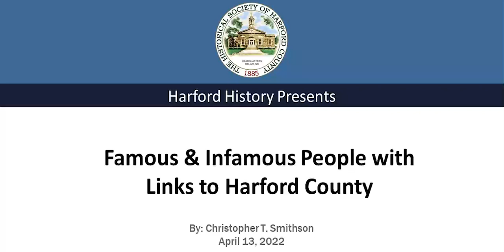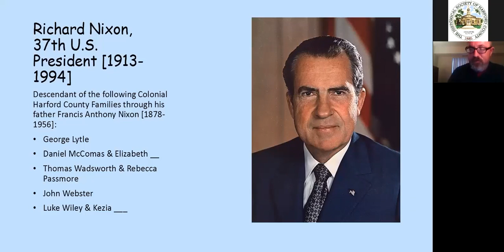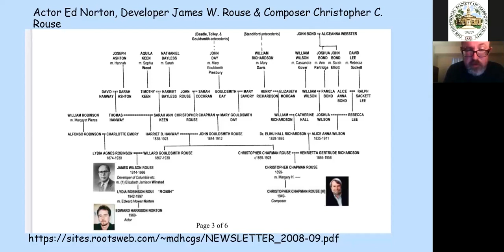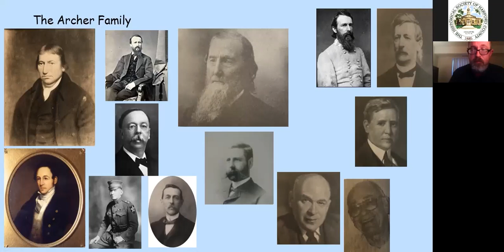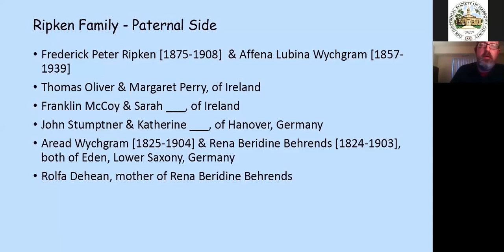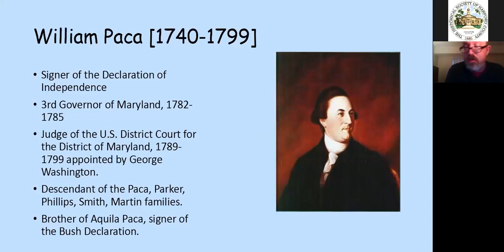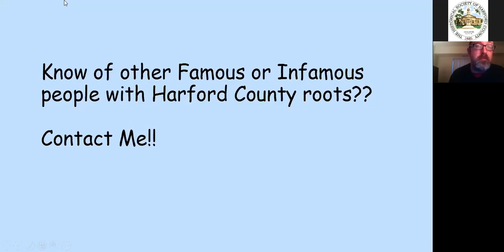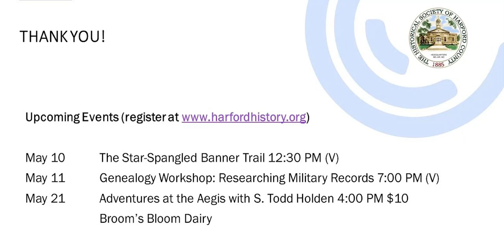Famous & Infamous People with Links to Harford County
Everyone is fascinated to find that they are related to famous and sometimes infamous people. That is part of the fun of seeking our roots. On Wednesday, April 13, 2022 at 7 pm, the Historical Society will offer a rare opportunity for local genealogists to explore the links of Harford County families with these celebrated and sometimes reviled individuals. Please join Society Genealogist Christopher Smithson for this fascinating virtual presentation about some of our forebears in Harford County. His virtual talk will focus on Harford County families and their relationships to such people as the infamous John Wilkes Booth, the famous Edwin Booth, Wallis Simpson, the Duchess of Windsor and U.S. Presidents Nixon and Obama.